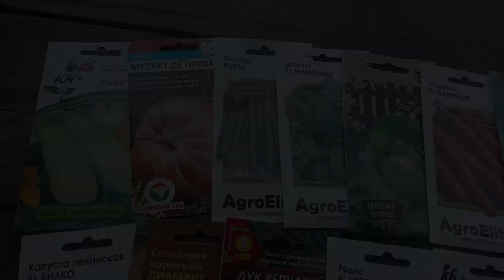КОНКУРС!!! Вконтакте!!! "Самый красивый венок"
Участвуйте и выигрывайте)))